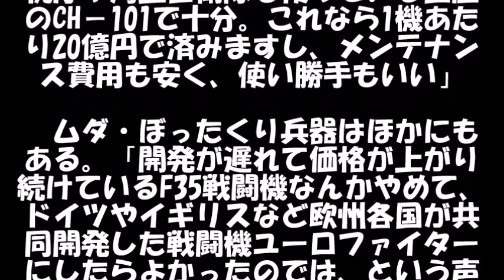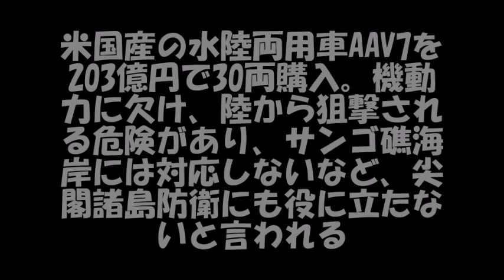防衛費の無駄遣いワースト５